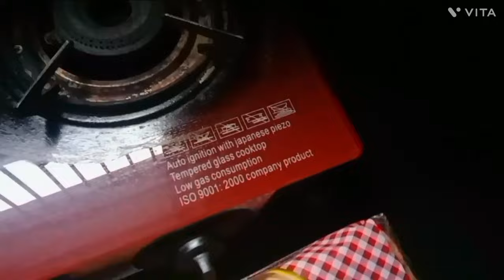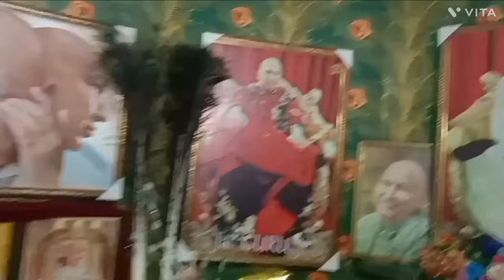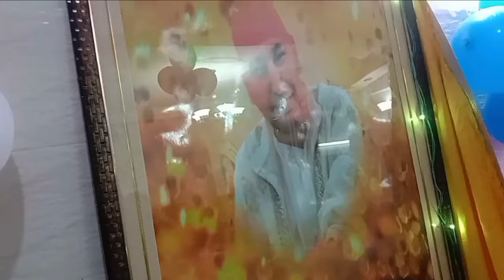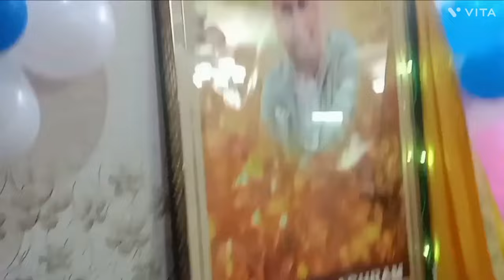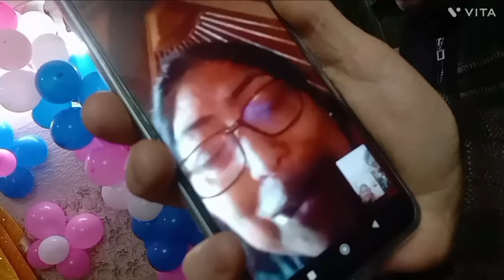बसंती आंटी के घर पर गुरु जी ने दिखाए बहुत ही nazare 🙏 किस रूप में आकर अंकल जी को किया bless सुनिए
गुरुजी के मुंह से निकल रहा था शहद swaroop पर बन गए थे निशान किस रूप में आकर अंकल जी को किया bless आज सुनिए
follow me also on my Insta iD 👇
anuraina 221
for GURUJI Stsang pls contact Aarti aunty and Sheetal aunty